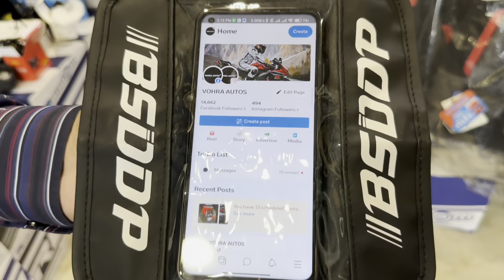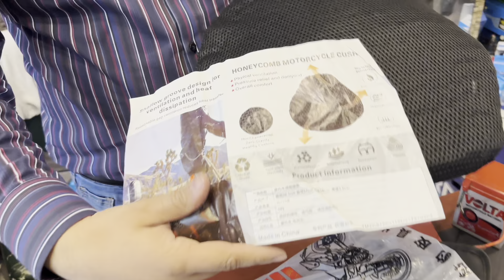Motorcycle Led Big Collection In Vohra Autos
VOHRA AUTOS
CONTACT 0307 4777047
SHOP NO 5 LG, AL HAFEEZ SHOPPING MALL
MAIN BOULEVARD 82 D/1 GULBERG 3 LAHORE